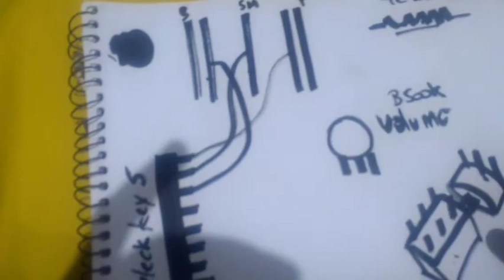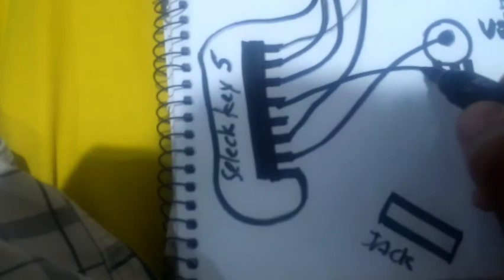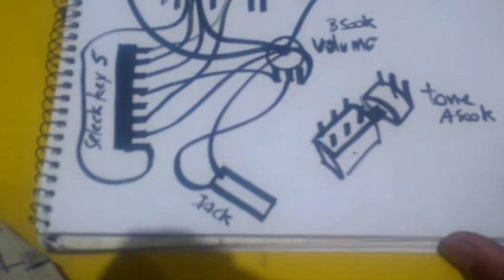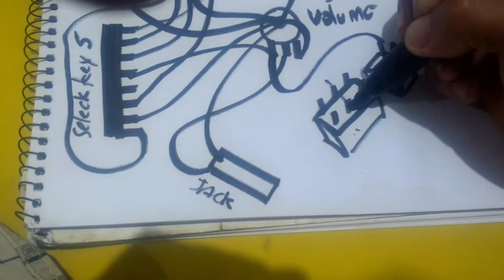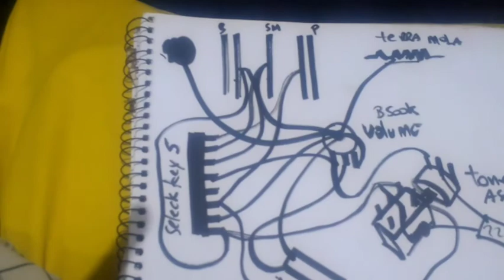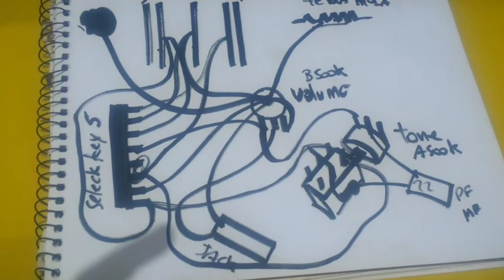Push pullCort Viva Gold ll esquemático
Atenção o fio malha dos capitadores vão ligados na carcaça do potenciômetro de volume.

Fala meus amigos blz, nesse vídeo disponibilizo aqui nesse vídeo o esquema elétrico da Cort Viva Gold ll, um esquemático muito difícil de achar pela internet, comprei essa guitarra mas passou um tempo tive que trocar a chave de 5 posições, só que, não me atentei pela posição dos fios de lá pra cá passou uns 6 meses sem mexer nela até no Luthier levei, mas o cara não conseguiu religar, enfim tentei novamente refazer a ligação e acabei conseguindo deu muito trabalho, espero que vcs gostem do vídeo, compartilha aí pra ajudar mais pessoas, se inscreve e comenta aí por obséquio meus amigos, até o próximo vídeo...